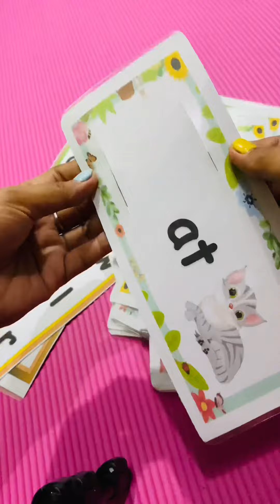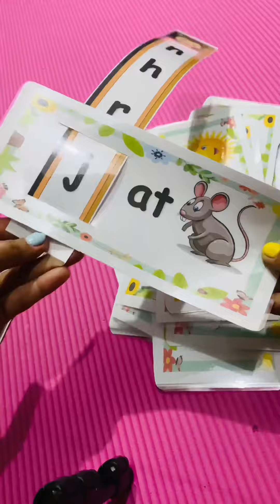DIY / INSTRUCTIONAL MATERIAL / WORD FAMILY SLIDER